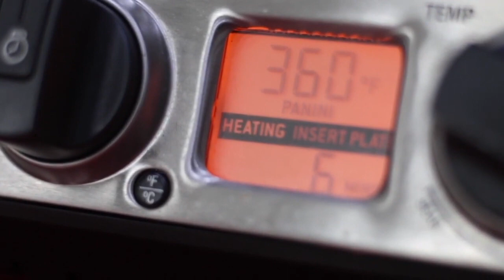10 pasos para cocinar como Chef Pachi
This video is about 10 pasos para cocinar como Chef Pachi Comida Deliciosa es Dieta Exitosa con Chef Pachi